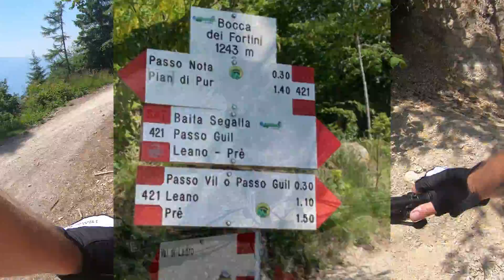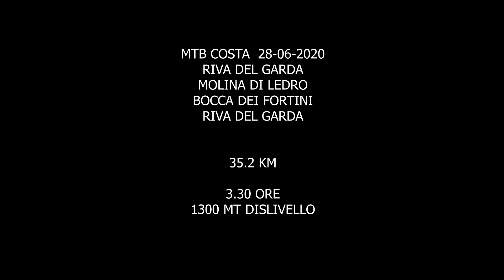MTB COSTA Riva del Garda